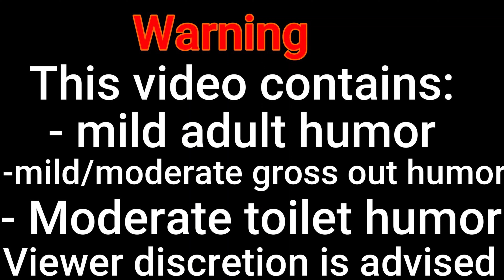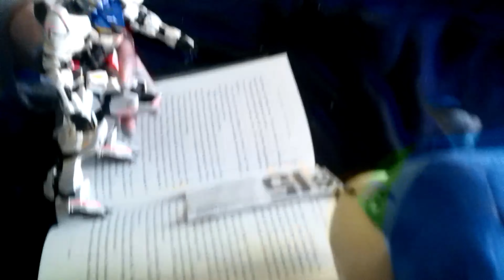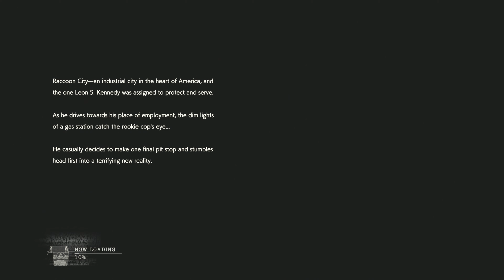Zw movie koopalings youtube channel